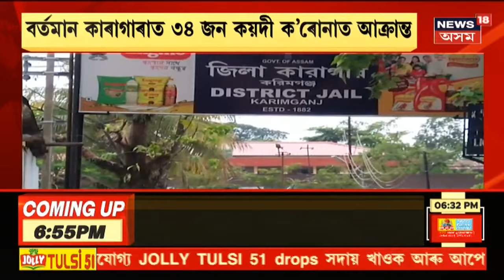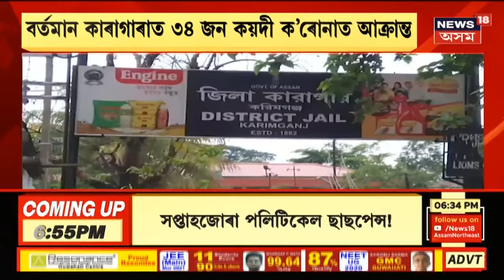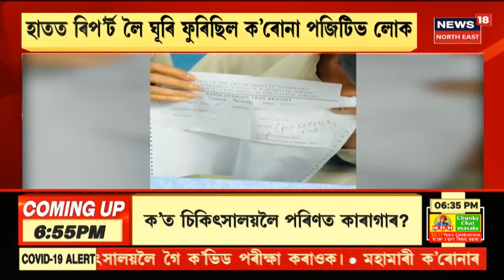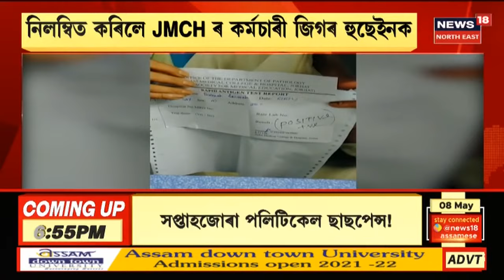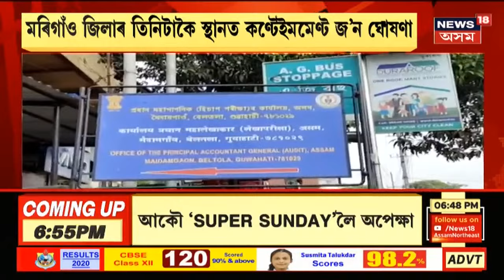Assam News Updates || Prime Time18 : কোভিডৰ হটস্পটত পৰিণত হৈছে কৰিমগঞ্জ জিলা কাৰাগাৰ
8 May, 2021:   কাৰাগাৰখনত শুকুৰবাৰে ২৮ জন কয়দীৰ দেহত ধৰা পৰিছে কোভিড। ইয়াৰ পূৰ্বে ৬ জন কয়দীৰ দেহত ধৰা পৰিছিল কোভিড।
2:34  দোষ ঢাকিবলৈ GMCH কৰ্তৃপক্ষৰ নিকৃষ্ট কাণ্ড।  কৰ্তৃপক্ষই নিলম্বন কৰিছে কৰ্মচাৰী জিগৰ হুছেইনক। কিন্তু কিয়?
5:41 যুৱপ্ৰজন্মৰ মাজত টিকাকৰণক লৈ উচাহ।